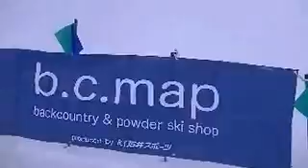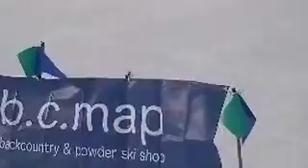00266 Edit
Everio